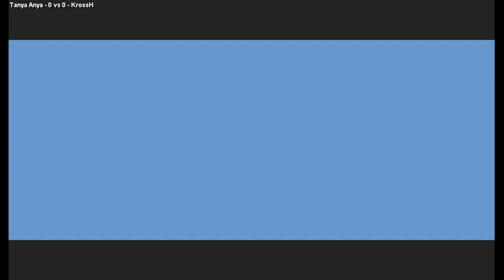Nemo (90 11 30 etc) Tanya Anya VS KrossH 🇦🇷🇨🇱 Fightcade 2 nemo